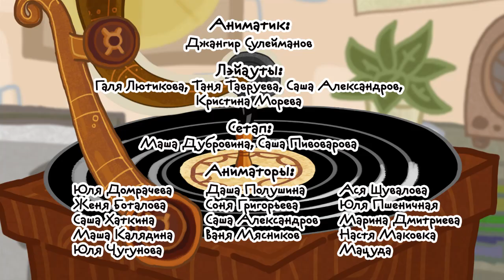Мультик "Летающие звери" серия 12 СТАРЫЙ МОТИВЧИК 13+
Новая песня или старый мотивчик будет хитом на пластинке Слона Теда и пса Хосе. Сердце черепахи Че точно подскажет, что лучше любого хита.

«Старый мотивчик» — двенадцатый мультфильм сериала «Летающие звери».

Режиссер: Джангир Сулейманов
Сценарий: Миша Сафронов
Песня: Сергей Васильев, Марина Ланда
Худрук: Миша Сафронов

Больше ста разных товаров с Летающими зверями только на Летим заказывать!
Футболка? Часы? Плед? Чехол для телефона? Шапка? Альбом? Все и немного больше! Часть средств от вашей покупки идет на помощь подопечным фонда AdVita.

«Летающие звери» — первый благотворительный мультсериал! Когда вы смотрите наши серии и покупаете любой товар с нашими персонажами,
вы делаете доброе дело, помогаете спасти жизнь. Помогать легко!